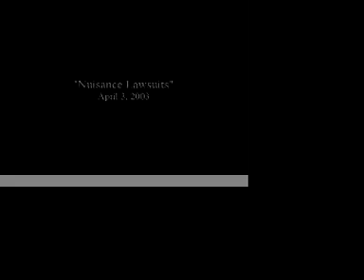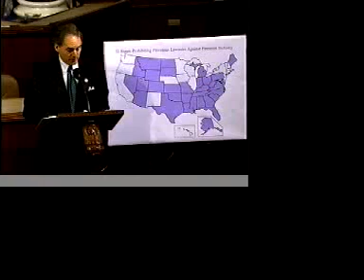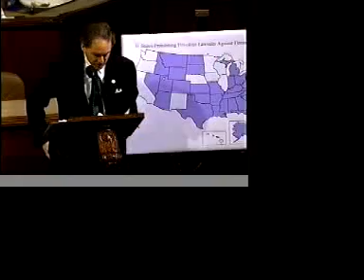"H.R. 1036, Nuisance Lawsuits" April 3, 2003